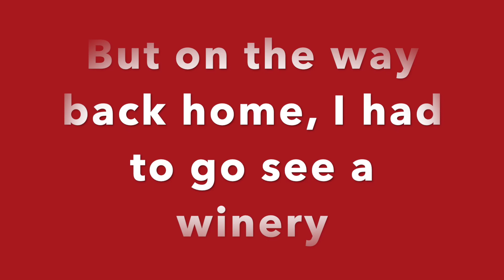Road trip on CT125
Riding the Mimbres river road in NM on the CT 125